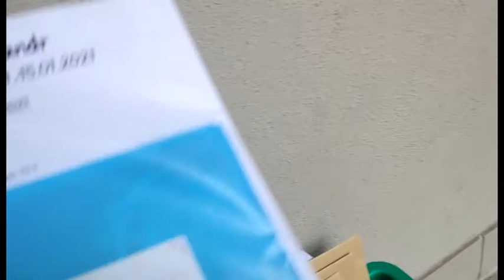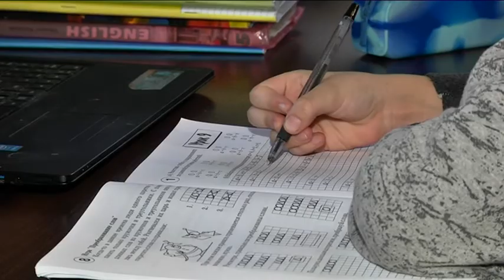Реалії дистанційного навчання: школи розпочали роботу в онлайн форматі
Заклади загальної середньої освіти Дніпра розпочали свою роботу після зимових канікул. Станом на сьогодні, до 24 січня нові знання школярі мають отримувати не в шкільному приміщенні та у форматі онлайн. Під час дистанційного навчання вчителі мають право самостійно обирати режим проведення занять. Законодавство передбачає не менше 30 відсотків навчання у вигляді інтернет-конференцій. Чи всіх влаштовує онлайн-освіта і як навчаються за кордоном?